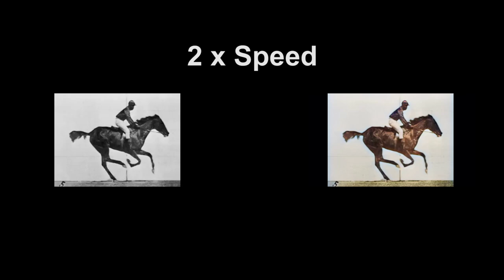AI 60fps Colorzied | Race Horse First Film Ever 1878 Eadweard Muybridge - DAIN App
The original black and white film has been colorized, denoised, upscaled and frame interpolated to 60fps with comparisons included.

~Apps used~
Topaz Video Enhance AI
DAIN App
DeOldify